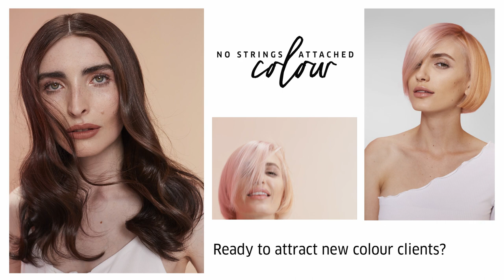Introducing: No Strings Attached Colour with Robert Eaton | Wella Professionals UK/IR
Colour without commitment, discover No Strings Attached Colour now.